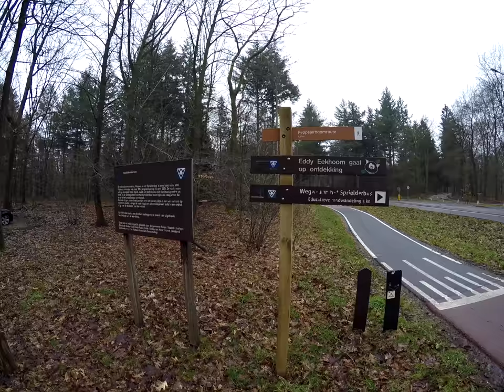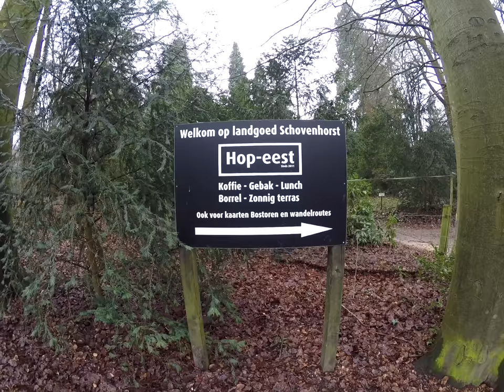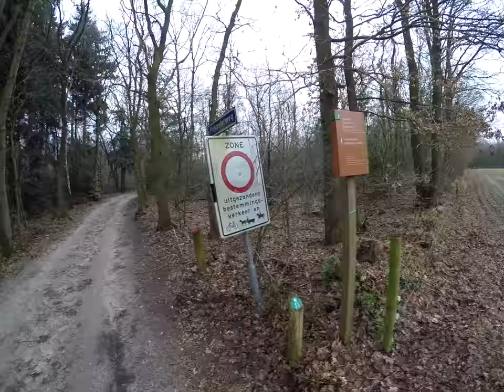P u t t e n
Mooie wandeling door de bossen van Putten